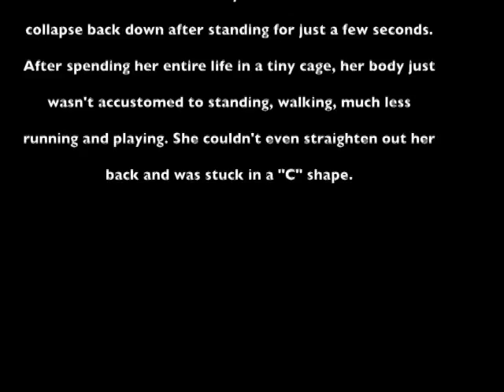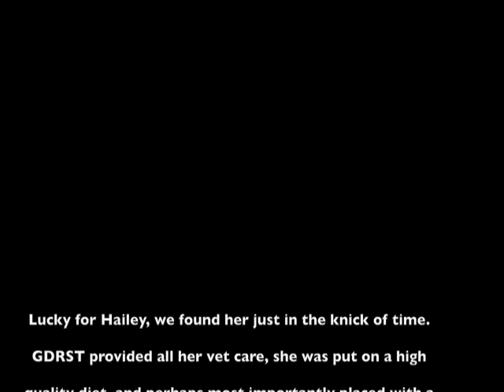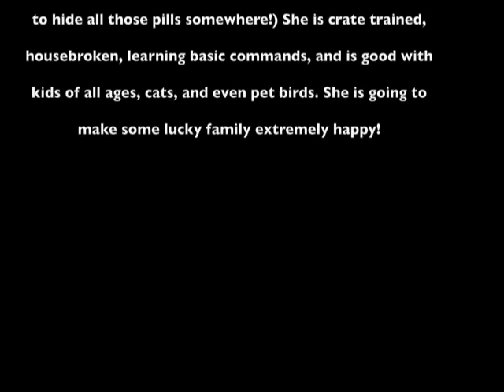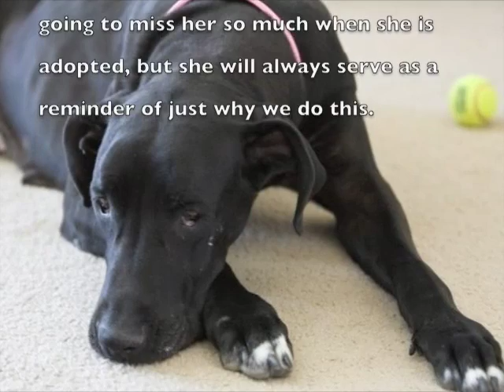Hailey's Story - GDRST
Hailey's Story from the Great Dane Rescue of Southeast Texas